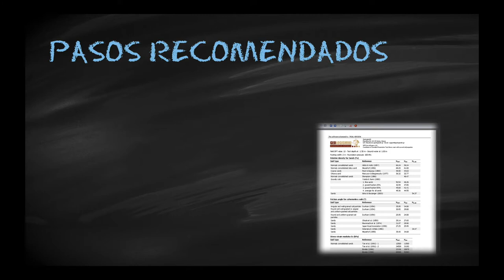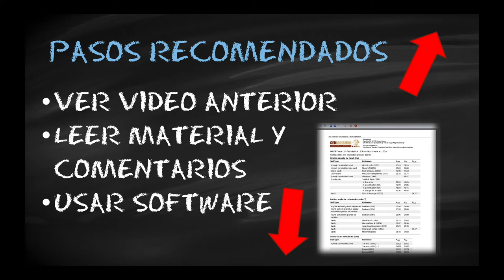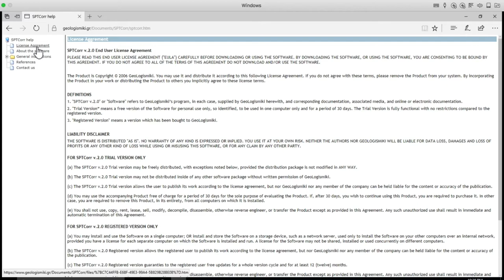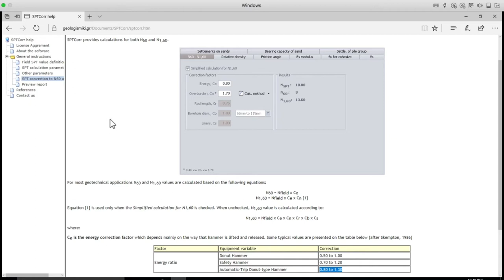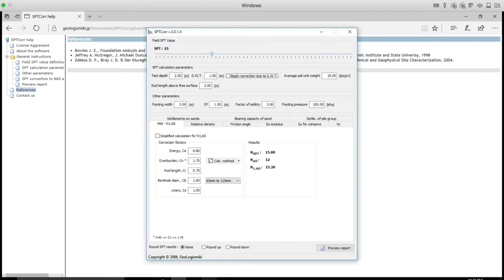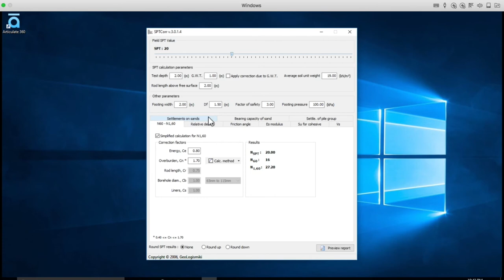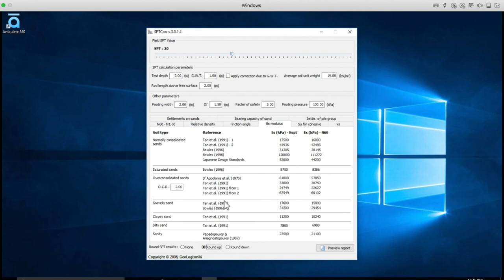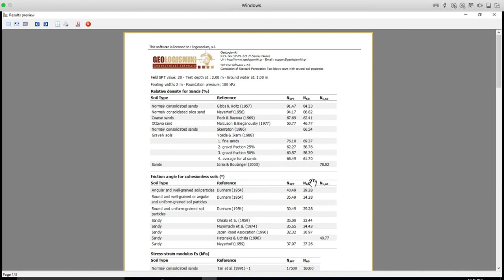Corrección del SPT y Correlaciones empleando el Software SPTcorr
A menudo, la corrección y las correlaciones del ensayo de SPT (Standard Penetration Test) son confusas y mal empleadas.

Tip Geotécnico 023

A petición de los suscriptores, ampliamos la explicación presentada en este vídeo mediante una presentación detallada del software

Igualmente en el Grupo Geologismiki Soporte hemos creado un foro de discusión, donde se comparten resultados e ideas.

A pesar de que el SPT es quizás el ensayo de golpeo mas extendido por todo el mundo, y el que mas correlacciones con los parámetros del suelo se han estudiado y obtenido, suele ser un ensayo que se emplea mal.

SPTCorr es un software sencillo que permite estimar diversas propiedades del suelo a partir de la prueba de penetración estándar.

SPTCorr proporciona resultados de lo que se considera las correlaciones más útiles y fiables entre los valores de SPT y varios parámetros geotécnicos del suelo.

Características principales del software.

SPTCorr implementa las funciones de correlación más populares y aceptadas, proporcionando estimaciones para diversas propiedades geotécnicas del suelo, tales como:

Cálculos para el recuento de golpe SPT corregido N60 y N1,60
Densidad relativa, Dr
Ángulo de fricción, phi
Módulo de elasticidad, Es
Resistencia no drenada, Su
Estimación de asentamiento para suelos no arcillosos
Estimación de capacidad de carga para suelos no arcillosos
Estimación de asentamiento para grupos de pilotes en suelos no arcillosos
Informe resumido de todas las correlaciones

Para DESCARGAR